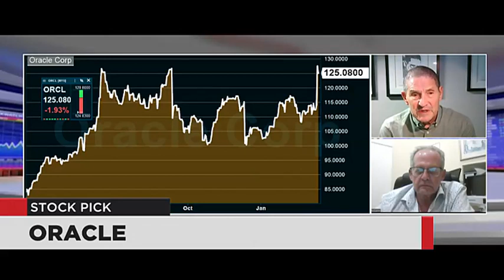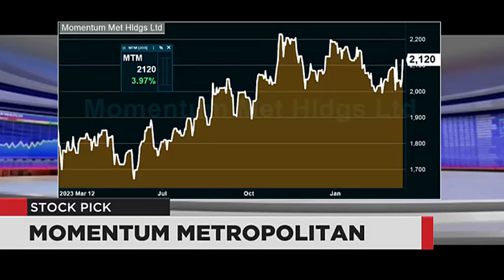WATCH: Stock Picks - Oracle and Mommet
David Shapiro from Sasfin Securities chose Oracle as his stock picks for the day and Wayne McCurrie from FNB Wealth & Investments chose Mommet